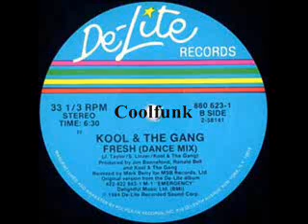Kool & The Gang - Fresh (12" Dance Mix 1984)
Fresh (12" Dance Mix 1984)